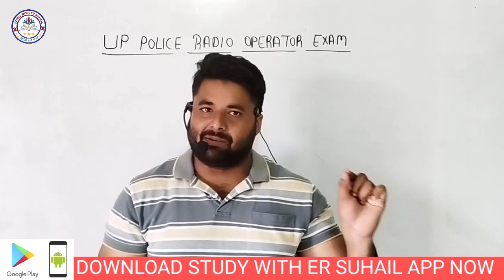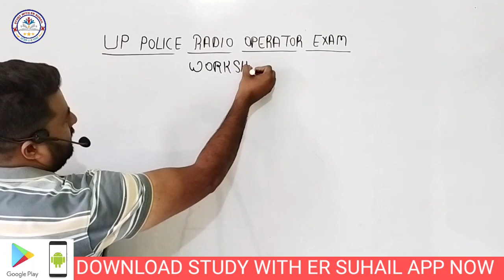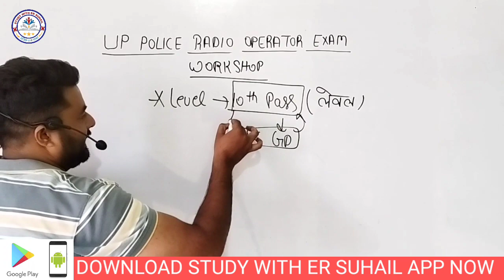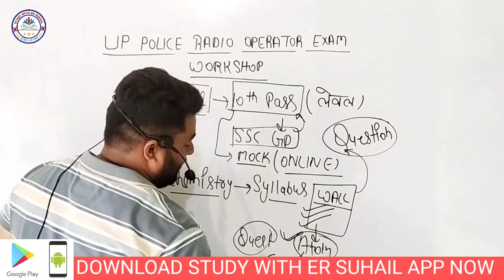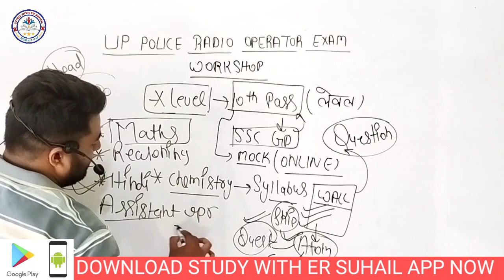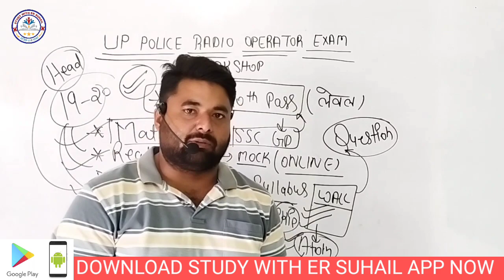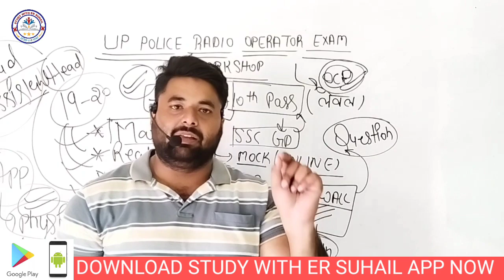UP POLICE RADIO OPERATOR EXAM STRATEGY 🔥| UP POLICE WORKSHOP OPERATOR EXAM DATE | BEST BOOKLIST